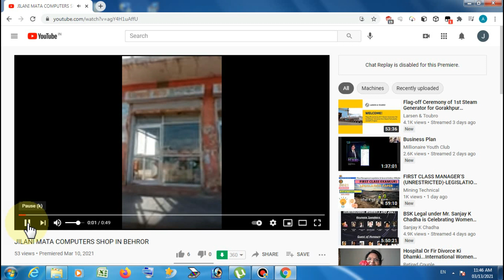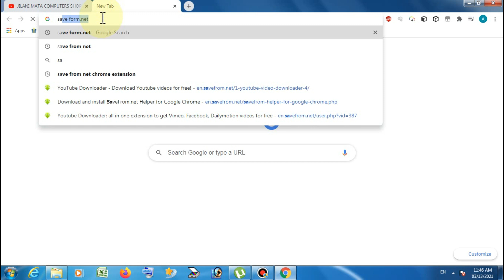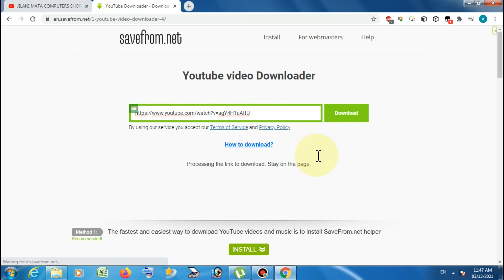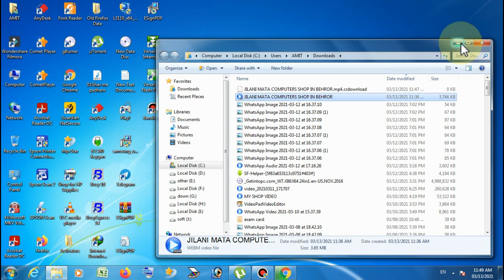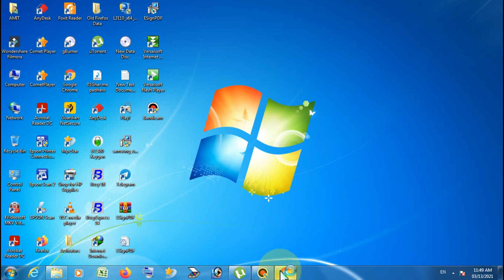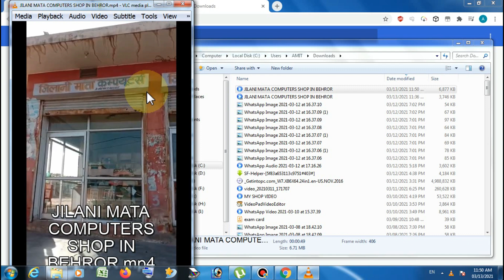How To Download YouTube Video WithOut Software | YouTube Video Kaise Download Kare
इस  साईट से सभी विडियो डाउनलोड कर सकते है

नमस्कार
जिलानी माता computers YouTube Channel पर आप सभी का स्वागत हैं I
उम्मीद है आपको हमारे Videos काफी अच्छे लग रहे होंगे I

प्रकार प्रिंटर्स काम किया जाता है /

How to refill 12a
JILANI MATA COMPUTERS

youtube video kaise download kare
youtube video download in gallery
youtube video download problem solved
how to save youtube video
BEHROR COMPUTER SHOP
TECH
comedy video